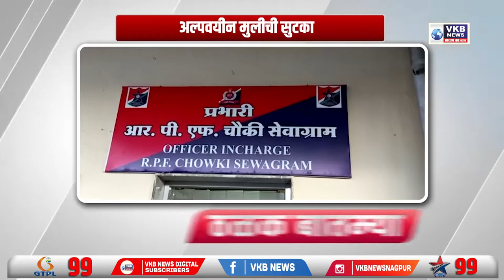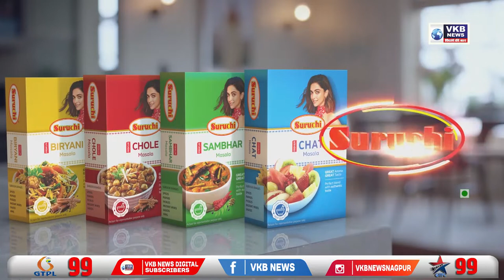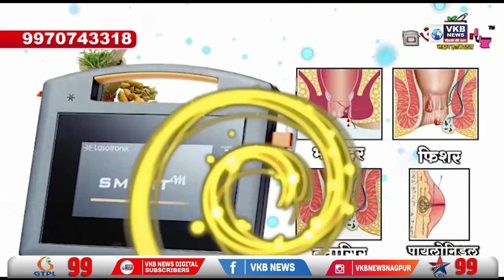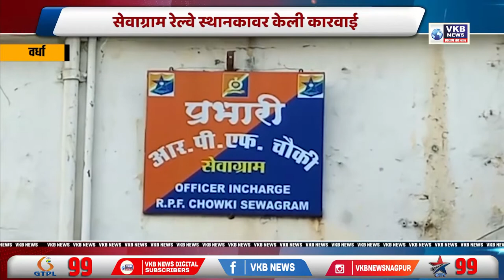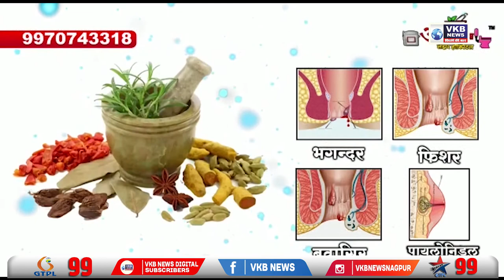देशात सद्या ऐतिहासीक स्थळांवरून भाजपमुळे वाढत आहेत वाद - शरद पवार | Marathi_Bulletin | VKBNews